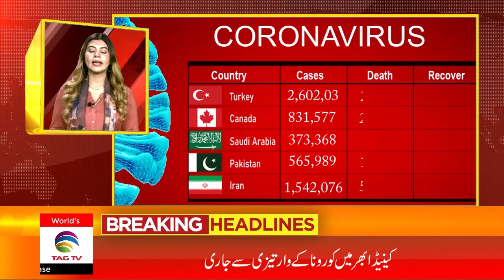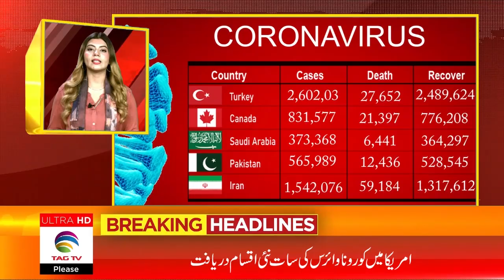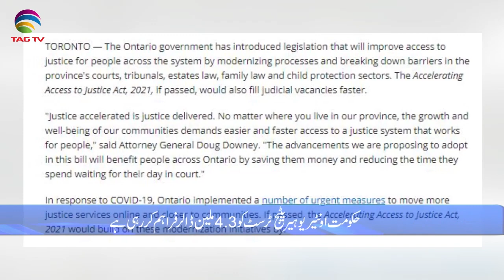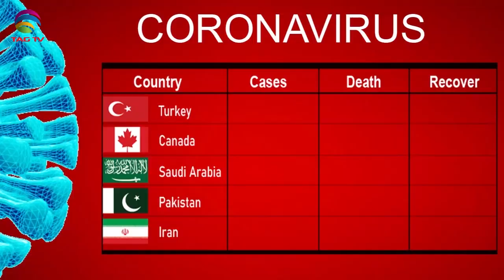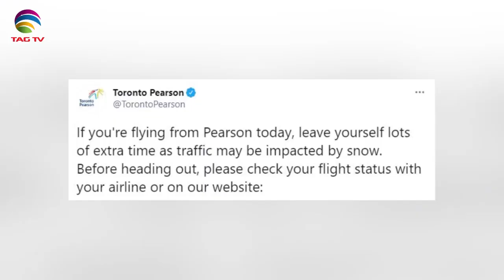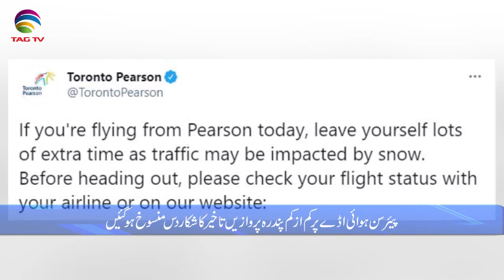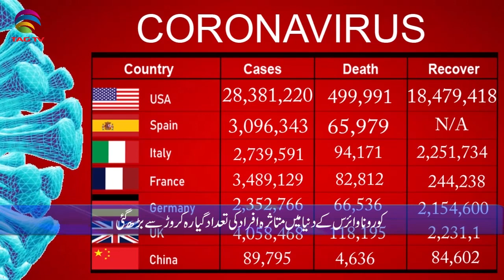International & Canadian News Bulletin in Hindi/Urdu - Feb17, 2021